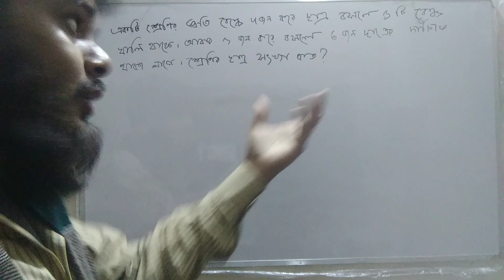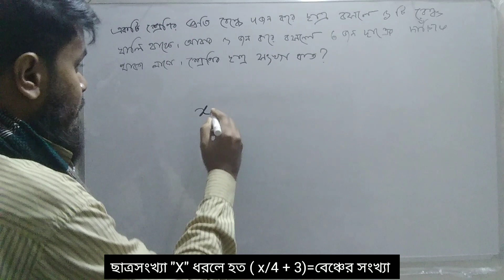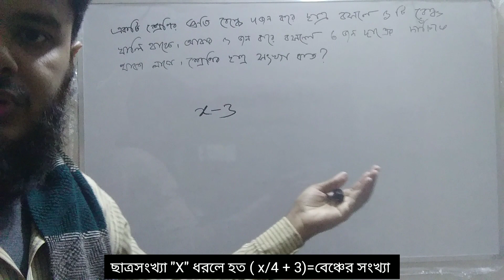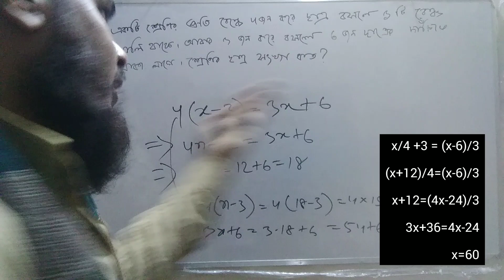ছাত্রসংখ্যা ও বেঞ্চ সংক্রান্ত সমস্যার বিস্তারিত সমাধান